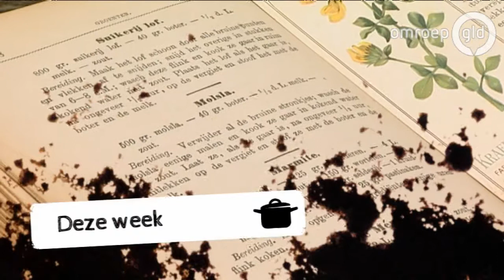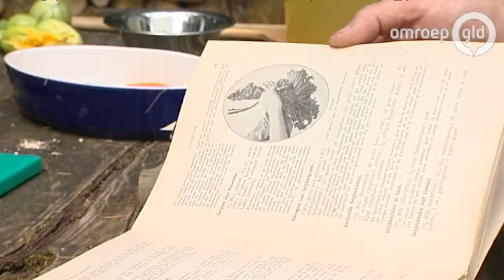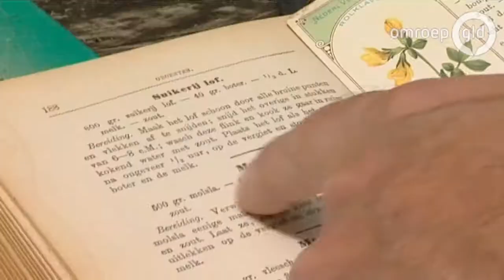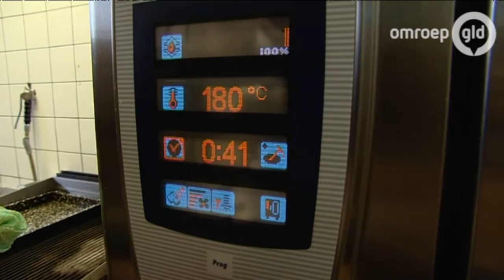Kluiven met Kleijs 1 oktober 2014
Elke woensdag 'Kluiven met Kleijs' over de smaak van Gelderland. Presentatie: Rob Kleijs.

Producten als gans, paling, waterkers, kaas en likeur worden in Gelderland geteeld, gekweekt of bewerkt door mensen die dat met liefde doen. Niet in de eerste plaats uit commerciële overwegingen, maar omdat de producenten begaan zijn met de kwaliteit en smaak van het Gelderse voedsel dat wij dagelijks tot ons nemen.

Wat deze mensen ook gemeen hebben, is visie: ze weten waarom ze doen wat ze doen, kunnen daar met passie over vertellen en proberen hierdoor bij te dragen aan een betere eetcultuur.

Deze mensen en het verhaal van hun product staan centraal in de programmaserie Kluiven met Kleijs.
Uitzending: Woensdag 1 oktober t/m 5 november, 18.25 uur. Ieder uur herhaald.

Aflevering 1: 1 oktober

MergenMetz, moestuin (Doorwerth): terug naar de wortels

De Lankerenhof (biologische pluimveehouderij): de comeback van het haantje

Nel Schellekens (Winterswijk) is de internetkok van Kluiven met Kleijs. Elke uitzending presenteert ze een recept met een van de ingrediënten.

Slow escargots (Nieuwaal in de Betuwe): de wondere wereld van het kweken van slakken

Christian Weij (Bennekom) over food design: fermenteren